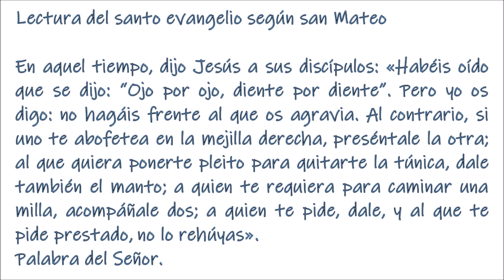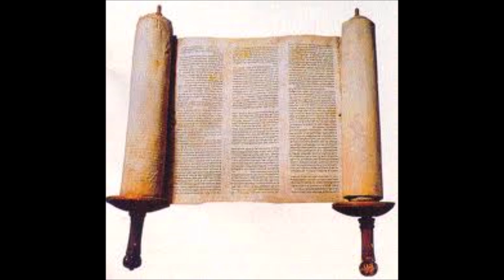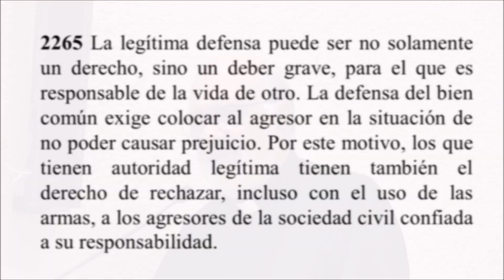El Evangelio del día. XI semana del tiempo ordinario. P. Justo Antonio Lofeudo. (14.06.2021).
Lunes de la 11a semana del tiempo ordinario

  Lectura de la segunda carta del apóstol san Pablo a los Corintios

  Hermanos: Como cooperadores suyos, os exhortamos a no echar en saco roto la gracia de Dios. Pues dice: «En el tiempo favorable te escuché, en el día de la salvación te ayudé». Pues mirad: ahora es el tiempo favorable, ahora es el día de la salvación. Nunca damos a nadie motivo de escándalo, para no poner en ridículo nuestro ministerio; antes bien, nos acreditamos en todo como ministros de Dios con mucha paciencia en tribulaciones, infortunios, apuros; en golpes, cárceles, motines, fatigas, noches sin dormir y días sin comer; procedemos con limpieza, ciencia, paciencia y amabilidad; con el Espíritu Santo y con amor sincero; con palabras verdaderas y la fuerza de Dios; con las armas de la justicia, a derecha e izquierda; a través de honra y afrenta, de mala y buena fama; como impostores que dicen la verdad, desconocidos, siendo conocidos de sobra, moribundos que vivimos, sentenciados nunca ajusticiados; como afligidos, pero siempre alegres, como pobres, pero que enriquecen a muchos, como necesitados, pero poseyéndolo todo.

—• Salmo 97 •—
R/M El Señor da a conocer su salvación.
Cantad al Señor un cántico nuevo,
porque ha hecho maravillas.
Su diestra le ha dado la victoria,
su santo brazo.MR/
El Señor da a conocer su salvación,
revela a las naciones su justicia.
Se acordó de su misericordia y su fidelidad
en favor de la casa de Israel.MR/
Los confines de la tierra han contemplado
la salvación de nuestro Dios.
Aclama al Señor, tierra entera;
gritad, vitoread, tocad.MR/

Aleluya, aleluya, aleluya. Lámpara es tu palabra para mis pasos, luz en mi sendero.

l «No lo rehúyas». La necesidad resulta más incómoda cuando es ajena y toca con insistencia a nuestra puerta. ¿Cómo dar de lo que se tiene poco o no se dispone? Siempre habrá posibilidad de rezar, de ofrecer una sonrisa, de extender la mano, de arrimar el hombro, de darnos a nosotros mismos. Aunque parezca pequeño, este gesto significará muchísimo para quien carece de ello. Acércate. L

En aquel tiempo, dijo Jesús a sus discípulos: «Habéis oído que se dijo: “Ojo por ojo, diente por diente”. Pero yo os digo: no hagáis frente al que os agravia. Al contrario, si uno te abofetea en la mejilla derecha, preséntale la otra; al que quiera ponerte pleito para quitarte la túnica, dale también el manto; a quien te requiera para caminar una milla, acompáñale dos; a quien te pide, dale, y al que te pide prestado, no lo rehúyas».